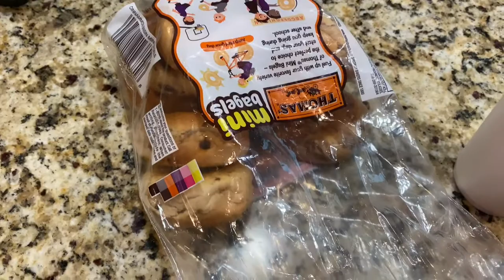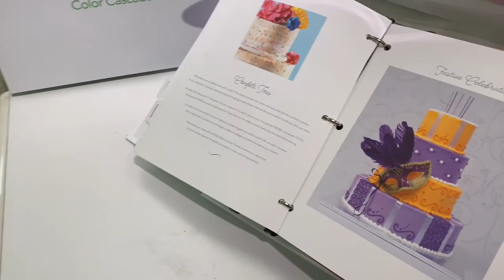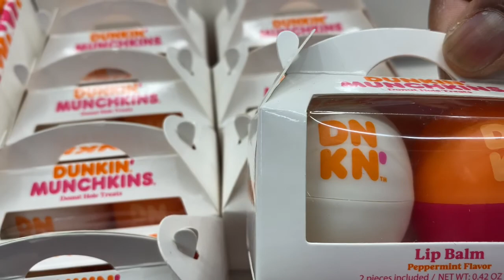Daily Vlog/Celebrating My Grandson’s 1st Birthday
Hey y’all today we were thrilled to celebrate my Grandson’s first birthday. He had a Mickey Mouse Themed Birthday Bash!!! Don’t forget to hit the Red Button